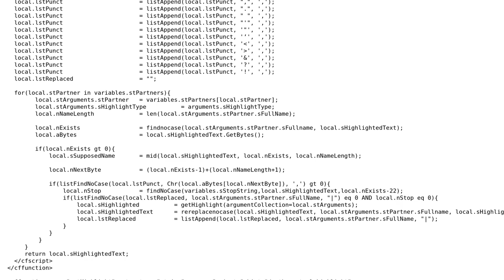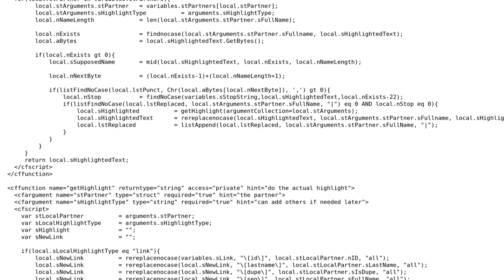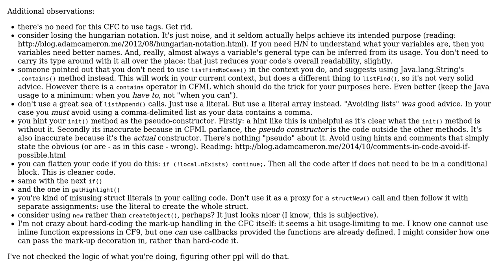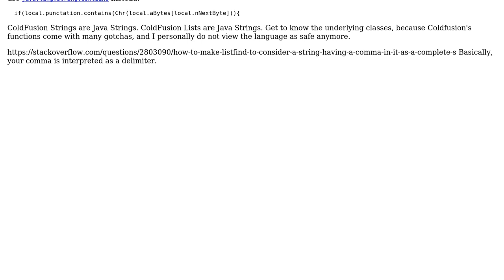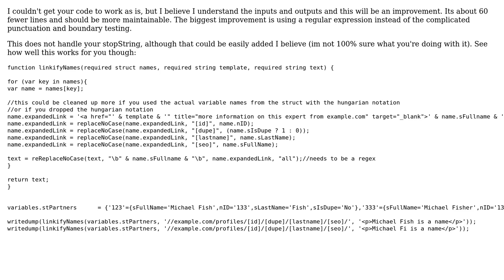Optimizing name highlighting (3 Solutions!!)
Optimizing name highlighting

With thanks & praise to God, and with thanks to the many people who have made this project possible! | Content (except music & images) licensed under CC BY-SA | Music | Images & others | With thanks to user Ryan Guill user Pimgd user Jarede user Jamal user Adam Cameron and the Stack Exchange Network Trademarks are property of their respective owners. You are responsible for your own actions.